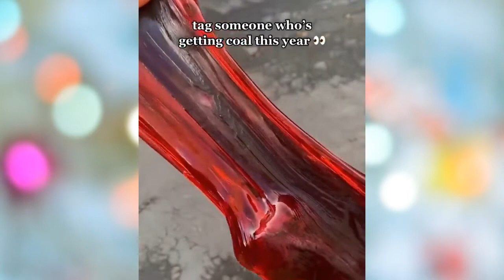Oddly Satisfying Video With Relaxing & Calm Deep Sleep Music for Stress Relief & Meditation #134